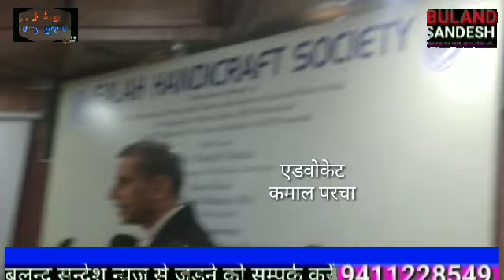मेहबूब पराचा एडवोकेट मजिदिया हमदर्द, फला हैंडीक्राफ्ट सोसायटी